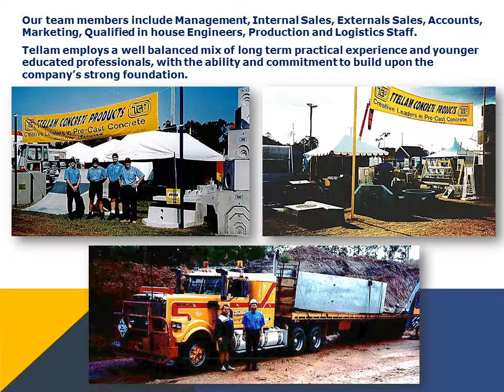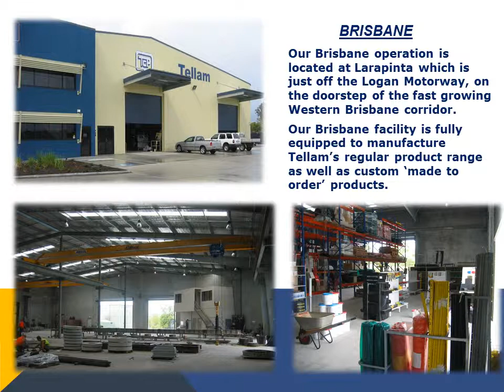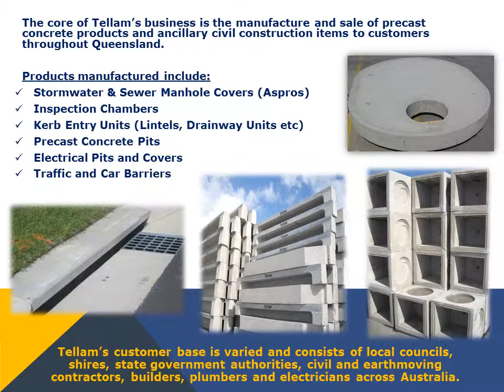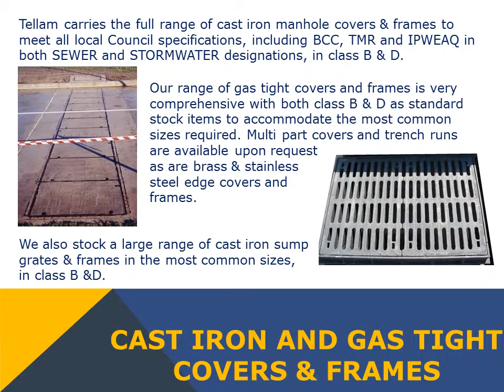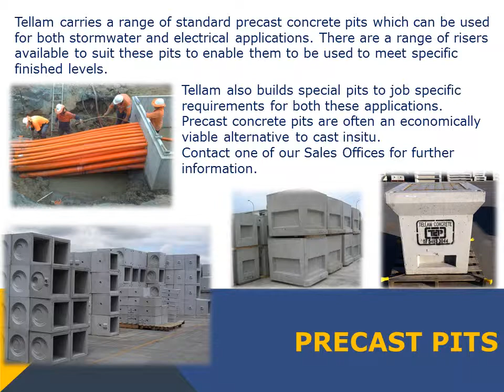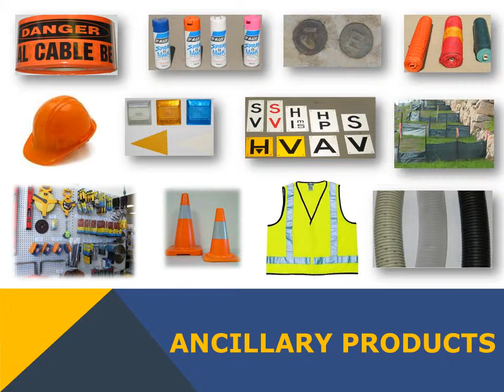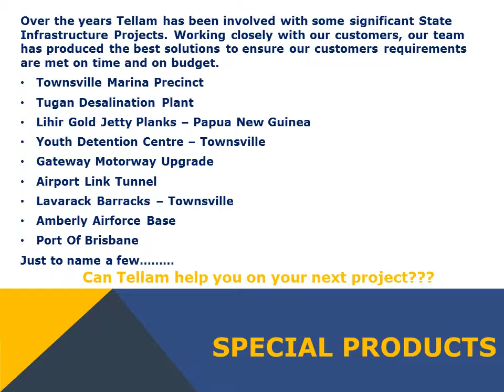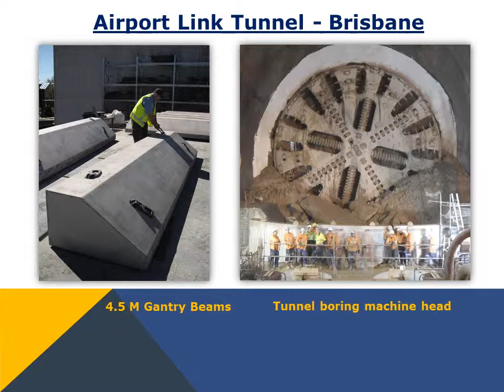Tellam Civil Products Showcase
Tellam Civil Products is a leading manufacturer and supplier of Precast Civil and Building products, with operations located in Brisbane, Gold Coast and with our Head Office being located on the Sunshine Coast.Tellam is one of the largest independent civil supply companies operating in the precast industry in Queensland and employs over 80 staff.